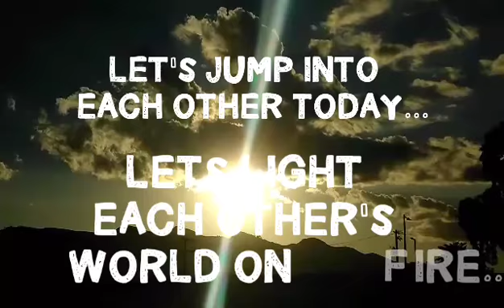Jump into my heart.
JUMP INTO MY HEART OF AND SUN...2/22/17
SHOT TODAY BEFORE MY WORKOUT@530ish pm in Glendale Ca